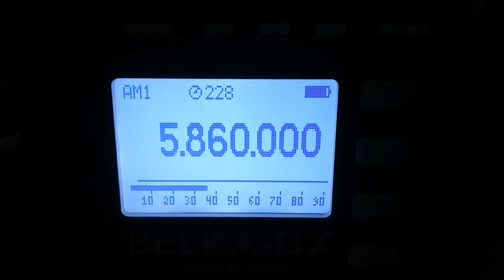Radio Scotland Int, 5860, 2021.12.12, 08.39 UTC